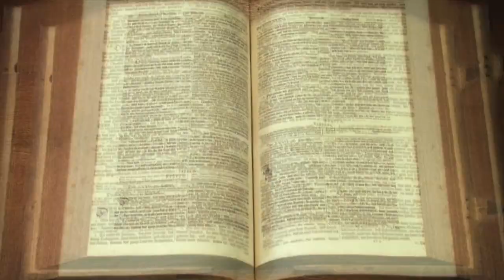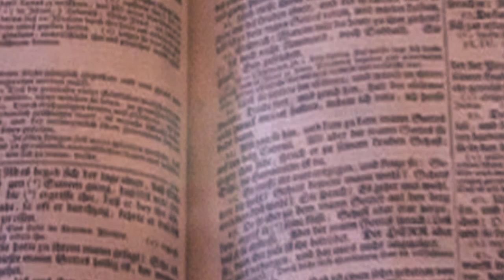Geld und Geist?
Dass du verdammt werdest mitsamt deinem Geld, weil du meintest, die Gabe Gottes werde durch Geld erlangt.
Apostelgeschichte 8.20

Video-Andachten mit Pfr. Paul Veraguth:

Ein Hauptanliegen des Landeskirchenpfarrers aus Wattenwil (BE) kommt in diesen Kurzbeiträgen zum Vorschein: Gottes Wort kann und soll unser tägliches Leben prägen. Wie das geschehen kann, vermitteln uns die lebensnahen Andachten, welche Sie auch mitbestimmen können.

Die Video-Andachten erscheinen jeweils von Montag bis Freitag. Jeden Samstag sehen sie ermutigende Erlebnisberichte verschiedener Menschen und Sonntags erscheint ein inspirierender Video-Input, welcher durch verschiedene Personen gestaltet wird.